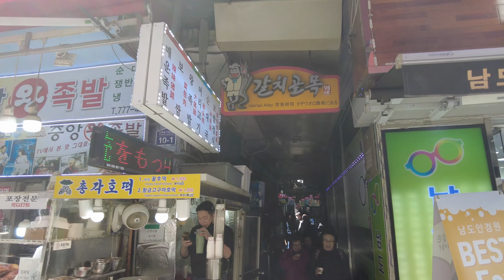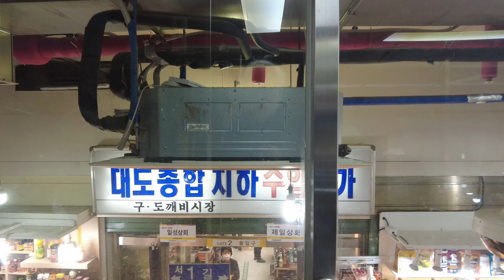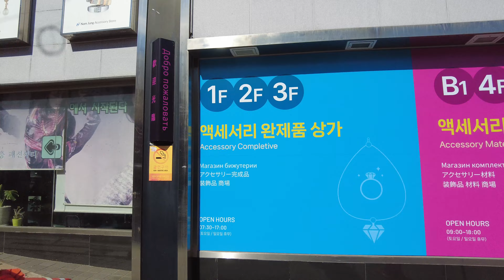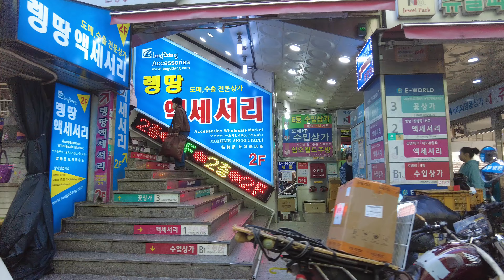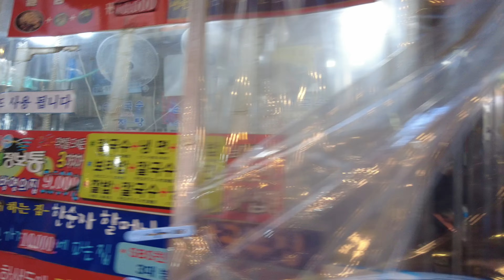Seoul Video Walk - Namdaemun Market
This is the most popular of the traditional markets in Seoul. It encompasses everything from tiny shops and food stalls to multistoried wholesalers. We are just going to explore the smaller retail areas. We start in some of the food alleys, and at 11:30 we already see lines at some of the more popular places. Next we head down through just a small section of the underground mall. There are many hundreds of small shops down here, where you can find cosmetics, housewares, clothes, and pretty much anything else you need (or don’t). We will finish with a walk through the central streets before ending at Gate 5 and the Hoehyeon subway station entrance. Filmed October 20, 2023.